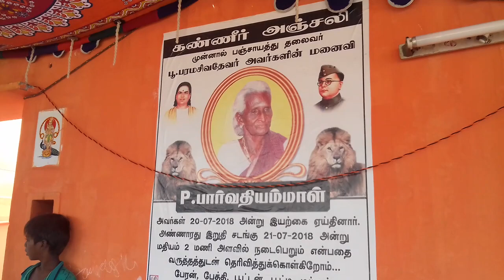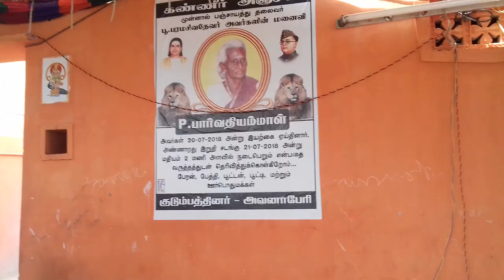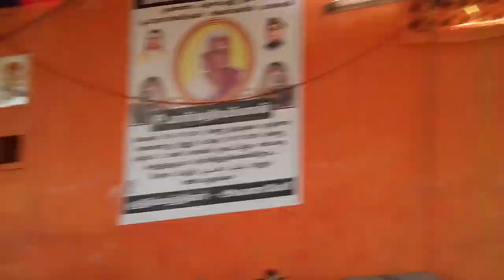8754307500 கரண்ட் இல்லை பரவாயில்லை இருந்தாலும் படிப்பாேம் மாரியப்பன் கிராமிய கலைகுழு தேவர்குளம்(ஊர்)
மாரியப்பன் நயினார்
ஒப்பாரி கிராமிய கலை குழு
தேவர்குளம்(ஊர்)
நெல்லை(மாவட்டம்)

Mariappan nainar
Oppari kiramia kalai kulu
DEVARKULAM (village)
Nellai (Dt)

சீவலப்பேரி அருகே அவனாப்பேரியில் எடுக்கப்பட்டது